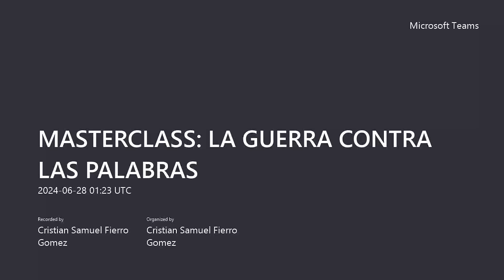MASTERCLASS - La guerra contra las palabras: Fray NELSON con Julián HOYOS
¡Gracias por esta invitación de @cconciudadanos !

0. Introducción: Estamos en tiempos de Babel

1. Las palabras importan

2. Guerra semántica: describir la situación.

3. Uso político y económico

4. Palabras dragón / Palabras bandera

5. ¿Qué nos queda por hacer?